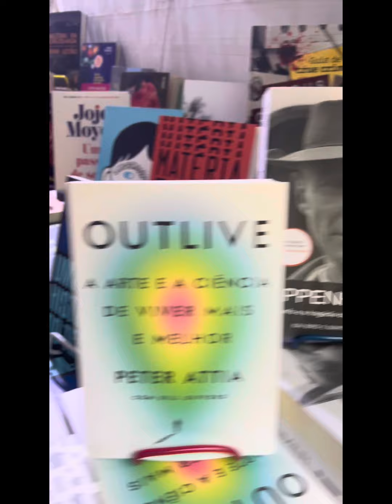III Festival Mário de Andrade: Exposições Poesia 13, 14 e 15.10.2023 Biblioteca Mário de Andrade SP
EstrelaDeFamília IIi Festival Mário de Andrade traz programação diversificada e Feira de Livros com 52 editoras e livrarias Evento acontece nos dias 13, 14 e 15 de outubro na Biblioteca Mário de Andrade e em outros espaços do centro da cidade // mariodeandrade #bibliotecamariodeandrade literatura folclire Edição: Acácio Nascimento